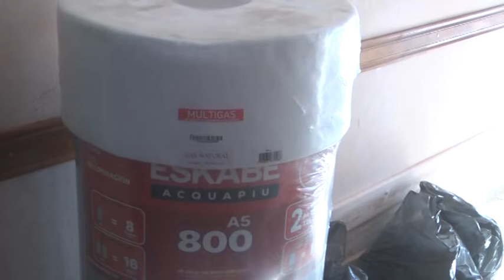EL MUNICIPIO ENTREGÓ UN TERMOTANQUE VALUADO EN $90.000 AL HOGAR NUESTRA SRA. DE LOS MILAGROS